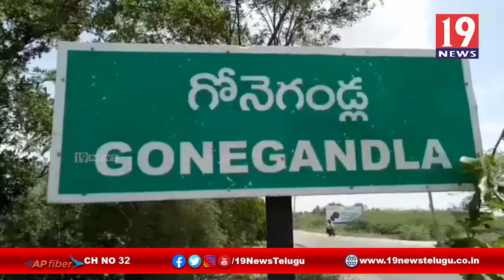గోనెగుంట్ల SI హనుమంత్ రెడ్డి బదిలీ వీడ్కోలు - కర్నూలు జిల్లా